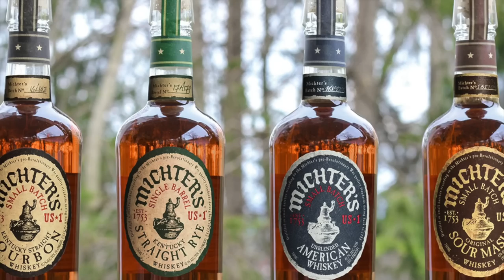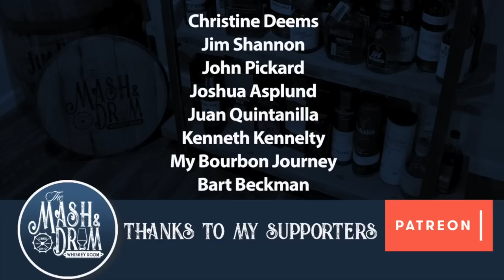Michter's 10 Year Single Barrel Bourbon : The Mash & Drum EP44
This is my review of Michter's 10 Year Single Barrel Bourbon. This is one of the most sought after bourbon's with a flavor profile to match the hype.

Are you on Twitter? Find me @TheMashandD